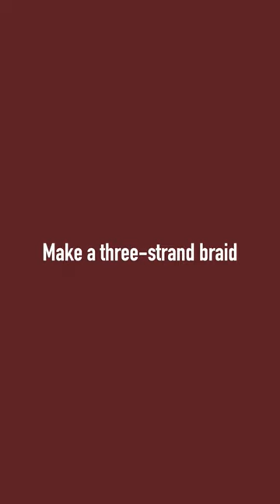Turn Plastic Grocery Bag Into Bracelet - Reuse & Repurpose Idea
DIY Red Yarn Bracelet Made from Plastic Bags
Creative way to reuse/repurpose plastic bags